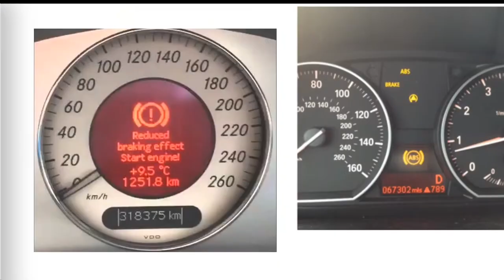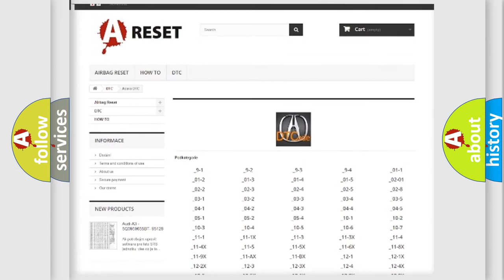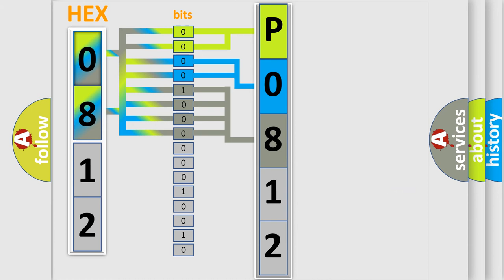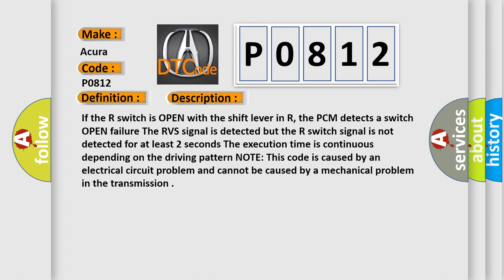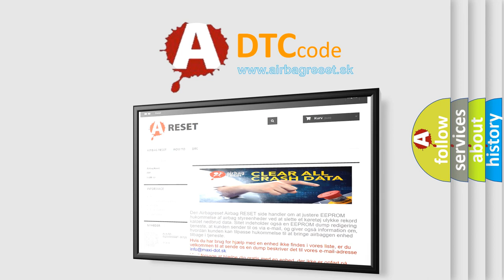DTC Acura P0812 Short Explanation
Make:
Acura
Code:
P0812
Definition:
Open in Transmission Range Switch ATP RVS Switch Circuit
Description:
If the R switch is OPEN with the shift lever in R, the PCM detects a switch OPEN failure. The RVS signal is detected but the R switch signal is not detected for at least 2 seconds. The execution time is continuous depending on the driving pattern. NOTE: This code is caused by an electrical circuit problem and cannot be caused by a mechanical problem in the transmission.
Cause:
Faulty transmission range switch
Poor connections and loose terminals at the transmission range switch and the PCM
"Open" in the wire between PCM and the transmission range switch
"Open" in the wire between transmission range switch and ground, or poor ground
Faulty PCM